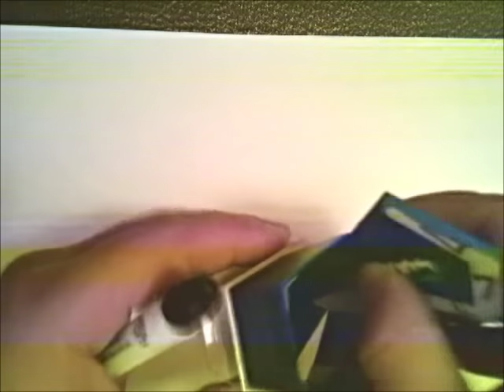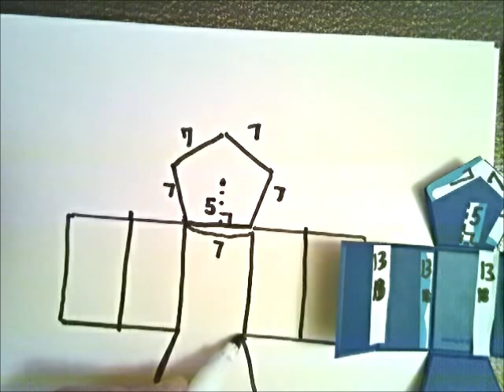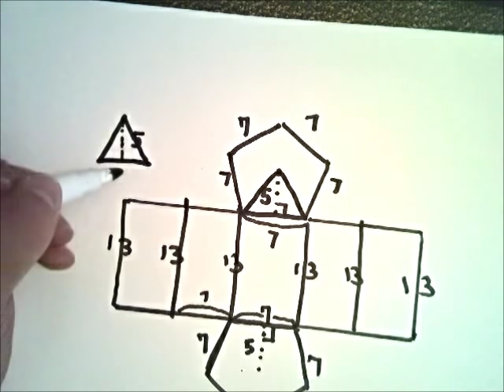Surface Area of Pentagonal Prism - GeRometry